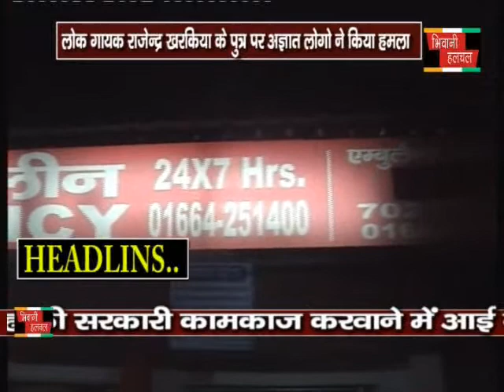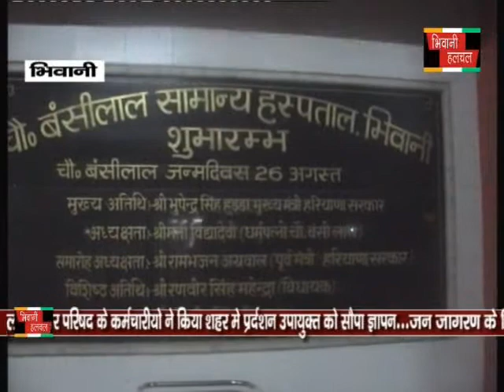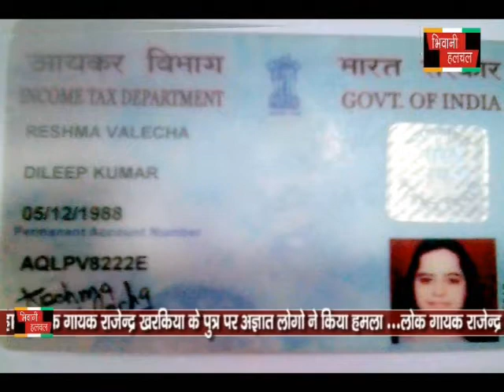BHIWANIHALCHAL NEWS CHANNAL